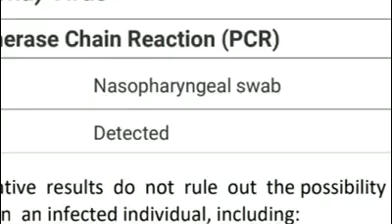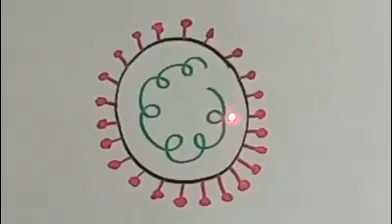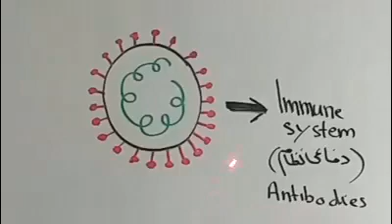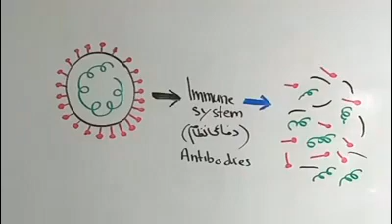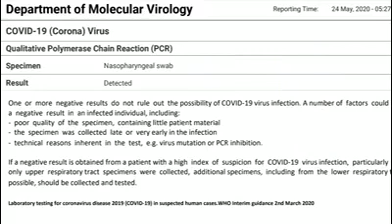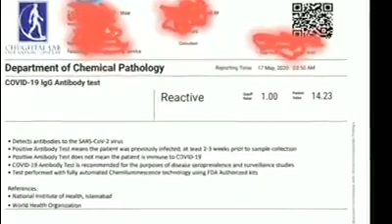Covid-19 coronavirus by Dr. Afzal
Dr. Afzal everyone should know about PCR report detail related coronavirus